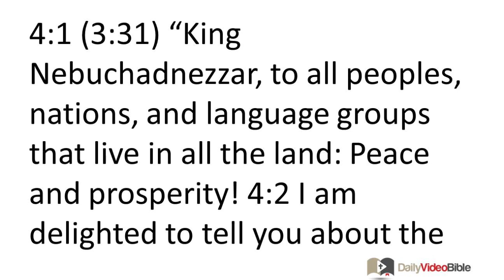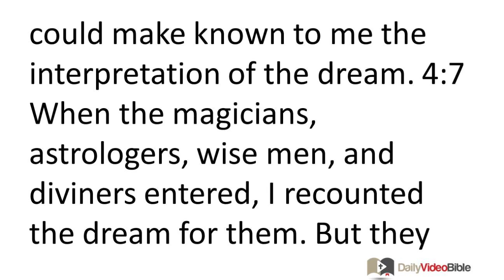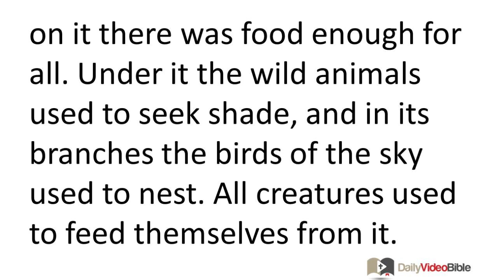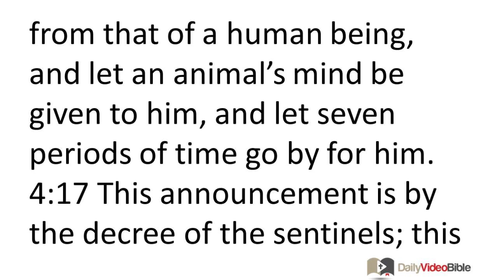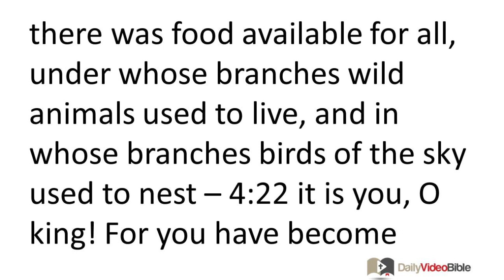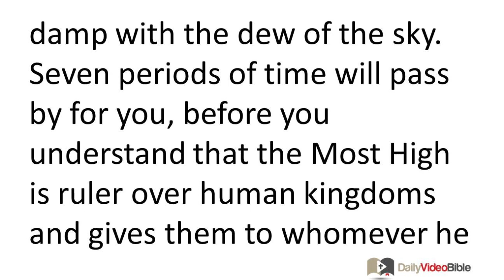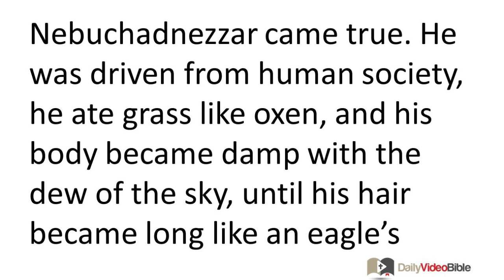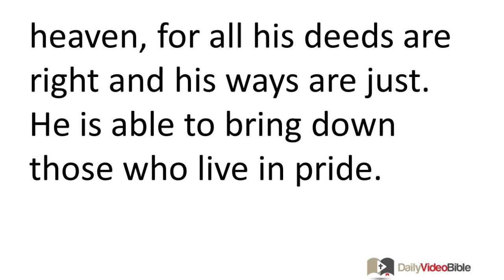November 21 Daniel 4 Old Testament for the Daily Video Bible DVB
Daniel 4:1-22 - 4:1 (3:31) "King Nebuchadnezzar, to all peoples, nations, and language groups that live in all the land: Peace and prosperity! 4:2 I am delighted to tell you about the signs and wonders that the most high God has done for me.
4:3 "How great are his signs!
How mighty are his wonders!
His kingdom will last forever,
and his authority continues from one generation to the next."
Nebuchadnezzar Dreams of a Tree Chopped Down
4:4 (4:1) I, Nebuchadnezzar, was relaxing in my home, living luxuriously in my palace. 4:5 I saw a dream that frightened me badly. The things I imagined while lying on my bed -- these visions of my mind -- were terrifying me. 4:6 So I issued an order for all the wise men of Babylon to be brought before me so that they could make known to me the interpretation of the dream. 4:7 When the magicians, astrologers, wise men, and diviners entered, I recounted the dream for them. But they were unable to make known its interpretation to me. 4:8 Later Daniel entered (whose name is Belteshazzar after the name of my god, and in whom there is a spirit of the holy gods). I recounted the dream for him as well, 4:9 saying, "Belteshazzar, chief of the magicians, in whom I know there to be a spirit of the holy gods and whom no mystery baffles, consider my dream that I saw and set forth its interpretation! 4:10 Here are the visions of my mind while I was on my bed.
While I was watching,
there was a tree in the middle of the land.
It was enormously tall.
4:11 The tree grew large and strong.
Its top reached far into the sky;
it could be seen from the borders of all the land.
4:12 Its foliage was attractive and its fruit plentiful;
on it there was food enough for all.
Under it the wild animals used to seek shade,
and in its branches the birds of the sky used to nest.
All creatures used to feed themselves from it.
4:13 While I was watching in my mind's visions on my bed,
a holy sentinel came down from heaven.
4:14 He called out loudly as follows:
'Chop down the tree and lop off its branches!
Strip off its foliage
and scatter its fruit!
Let the animals flee from under it
and the birds from its branches!
4:15 But leave its taproot in the ground,
with a band of iron and bronze around it
surrounded by the grass of the field.
Let it become damp with the dew of the sky,
and let it live with the animals in the grass of the land.
4:16 Let his mind be altered from that of a human being,
and let an animal's mind be given to him,
and let seven periods of time go by for him.
4:17 This announcement is by the decree of the sentinels;
this decision is by the pronouncement of the holy ones,
so that those who are alive may understand
that the Most High has authority over human kingdoms,
and he bestows them on whomever he wishes.
He establishes over them even the lowliest of human beings.'

4:18 "This is the dream that I, King Nebuchadnezzar, saw. Now you, Belteshazzar, declare its interpretation, for none of the wise men in my kingdom are able to make known to me the interpretation. But you can do so, for a spirit of the holy gods is in you."
Daniel Interprets Nebuchadnezzar's Dream
4:19 Then Daniel (whose name is also Belteshazzar) was upset for a brief time; his thoughts were alarming him. The king said, "Belteshazzar, don't let the dream and its interpretation alarm you." But Belteshazzar replied, "Sir, if only the dream were for your enemies and its interpretation applied to your adversaries! 4:20 The tree that you saw that grew large and strong, whose top reached to the sky, and which could be seen in all the land, 4:21 whose foliage was attractive and its fruit plentiful, and from which there was food available for all, under whose branches wild animals used to live, and in whose branches birds of the sky used to nest -- 4:22 it is you, O king! For you have become great and strong. Your greatness is such that it reaches to heaven, and your authority to the ends of the earth.